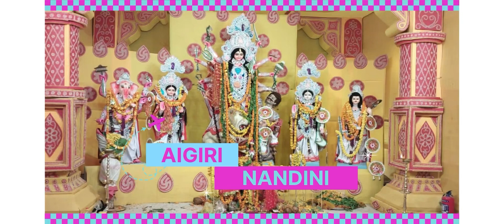Aigiri Nandini Nandita Medini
अयि जगदम्ब मदम्ब कदम्ब वनप्रियवासिनि हासरते
शिखरि शिरोमणि तुङ्गहिमलय शृङ्गनिजालय मध्यगते ।